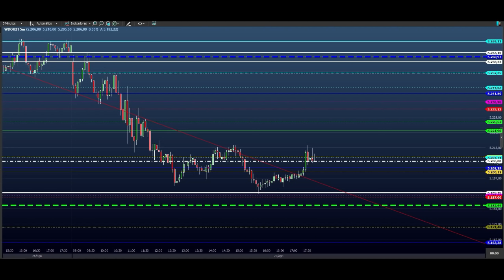COMEÇAR A SEMANA NO GAIN - ESTUDO para o EAD do Dia 30/08 MINI ÍNDICE e DÓLAR